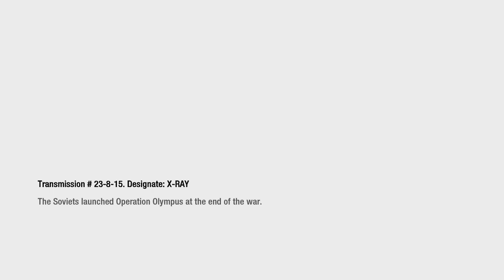Reznov Talks About Nova 6 Origins (Call of Duty Black Ops Xbox 360 Walkthrough Gameplay) Ep. 8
Victor Reznov tells DustyMason the origins of Nova 6 on Call of Duty Black Ops & hope everyone enjoys the video